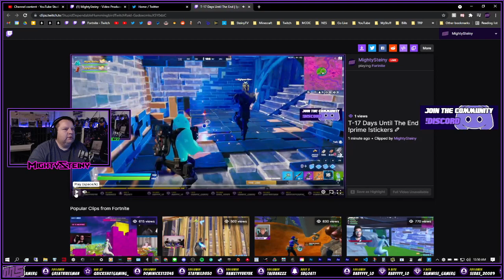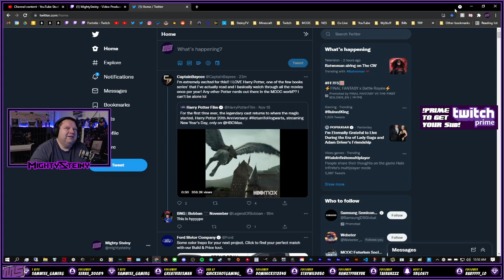T-17 Days Until The End | !prime !stickers